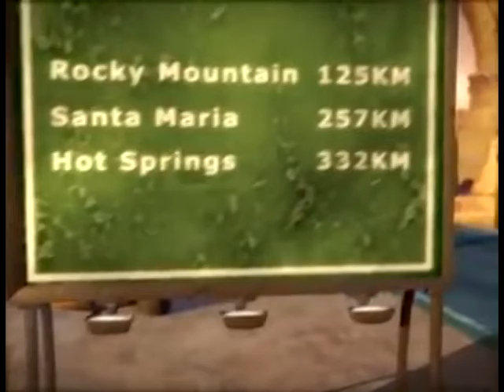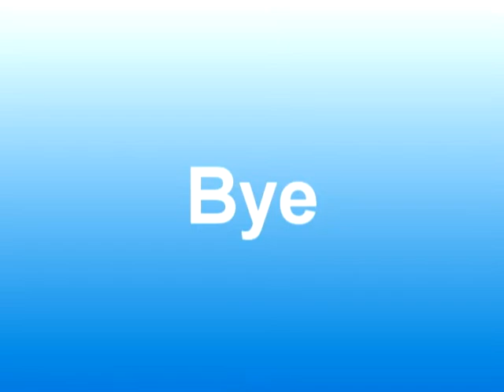Crazy Frog - Knight Rider [HD]